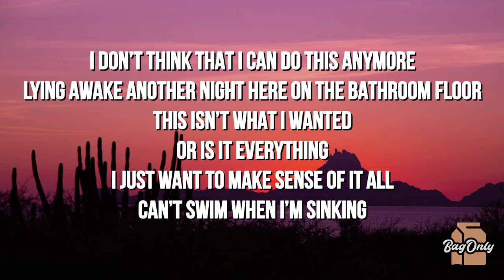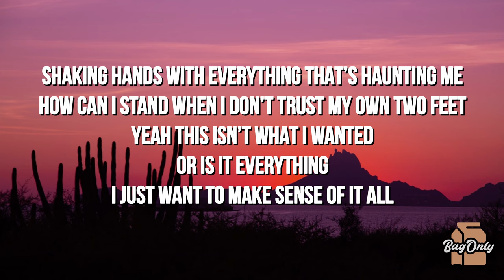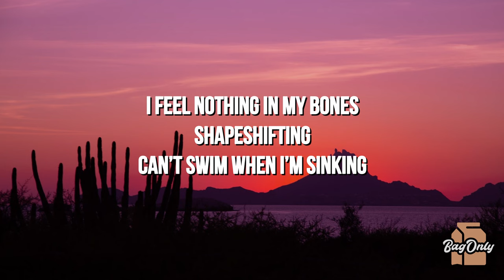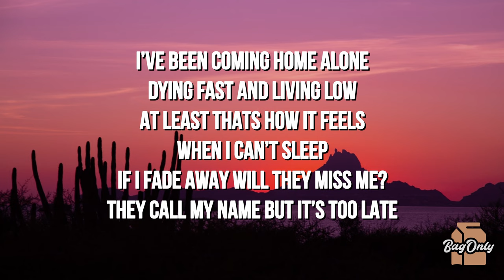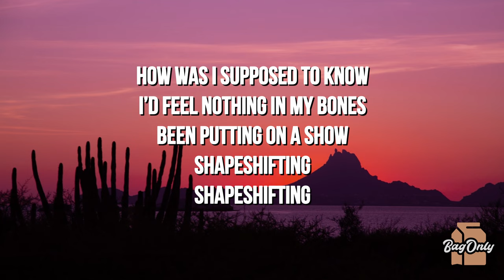Taylor Acorn - Shapeshifting (Lyrics)